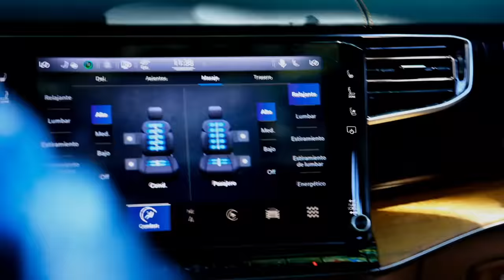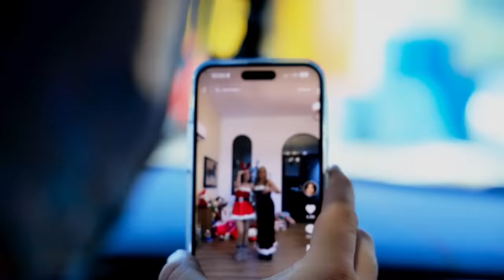DOMELIPA & Escorpión Dorado AlVolante. Conquistó el interneist con el TIKTOK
Una de las diosas del tiktok, se subió hoy con su dios para poder llegar al infinito y más allá.